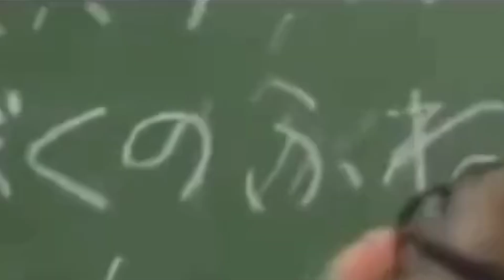ЧЁРНАЯ ПЯТНИЦА В |🌟MY SIGNING MONSTERS🌟|.НОВЫЕ АКЦИИ И НРЫЫЕ МОНСТРЫ? НЕМНОГО ОБ МСМ ТЛЛ. ТУБАЧЕНИЕ?